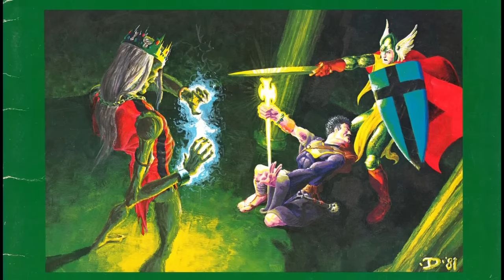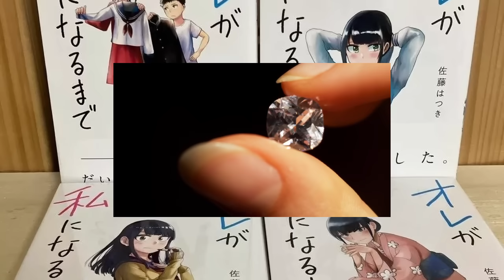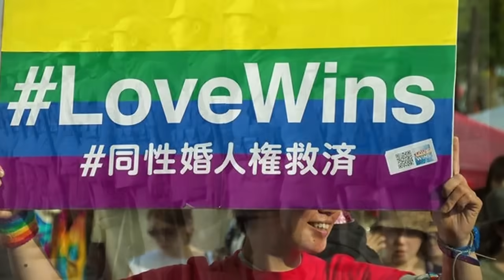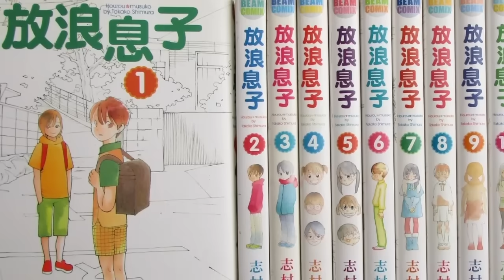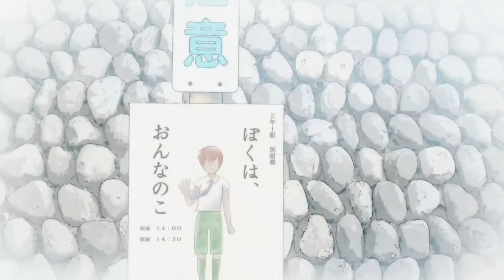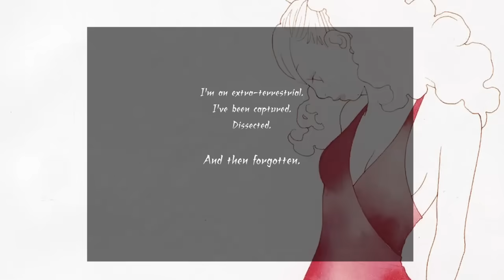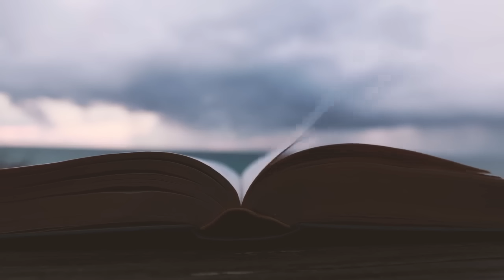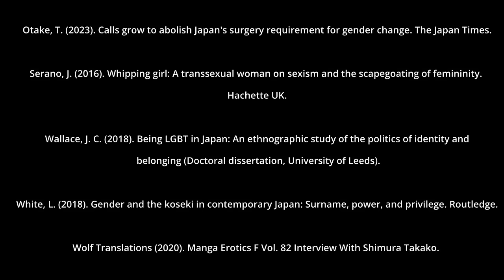Coming to Terms with Dreams: Growing up, bending genders and Wandering Sons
Seemingly for as long as there has been a line drawn between genders there have been attempts to explain, blur and cross it. Across continents and centuries, there are countless examples of ways people have used fiction to bend and break conceptions of gender from ancient mythology all the way to modern media. Growing up, these kinds of stories helped me imagine different possibilities for myself without getting caught in the complicated reality we live in.

Even though these stories may resonate with trans readers, surprisingly few of these stories center on the experience of transgender characters. Of those few, Takako Shimura’s Wandering Son has won awards and been banned from schools for its empathic depiction of the kinds of issues facing transgender kids. Set in Japan in the mid 2000’s, it’s a series impacted by and in conversation with Japanese LGBT history. Majorly ahead of its time on release, let’s talk about the historical context of the story, where it succeeds, where it fails, and how it differs from more recent depictions in media.

Brief flashing light warning at 12:26 for photosensitive viewers.

0:00 Introduction
1:55 Gender bending myths, legends
7:03 The Takarazuka Revue and You
14:58 Shishunki Bitter Change
18:40 Until I Become Me (Ore ga Watashi ni Naru made)
26:34 Some background and a history lesson
49:20 Wandering Son
1:04:44 A story of high highs and low lows
1:33:32 Bokura no Hentai:  Shuu and Marika
1:42:14  Coming to terms with dreams
1:47:36 Outro

🎥: Pixabay and Pexels
🎨: irasutoya
🎶 via DOVA SYNDROME:
青空空港 by かずち
se-no-bi by Noru
Somebody (Prod. Khaim) by Khaim
Coral Ambience by ハヤシユウ
flowers pouring down by shimtone
沁みTIME by 蛍原ゆうき
Everything has an end. by brightwaltz
The Window Overlooking All Things. by brightwaltz